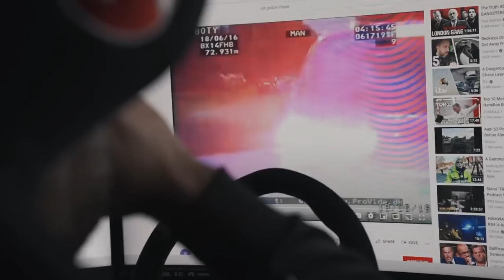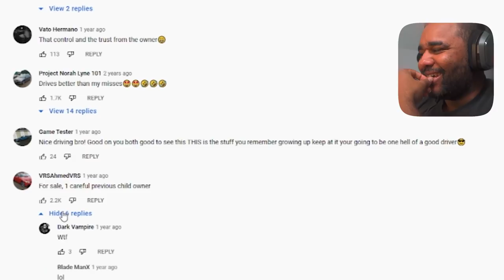6 YEAR OLD DRIVES MK7 GOLF R FLATOUT!!